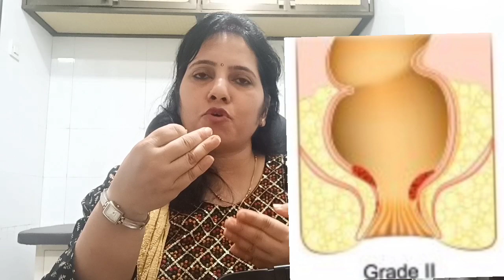Best Homeopathic Medicine for piles , bleeding piles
Hammemilis Q 20 drops in half cup water 3 times a day
paeonia 200
Capsicum 200 4 pills 4 times a day or 2 drops direct on tongue 4 times a day
homeopathic medicine for piles and fissures
homeopathic medicine for bleeding piles
piles homeopathic medicine Hindi
homeopathic medicine for piles India
home remedies for piles
how to get rid of haemorrhoids fast
piles problem treatment
internal haemorrhoids cure
bawasir ka ilaj homeopathic medicine